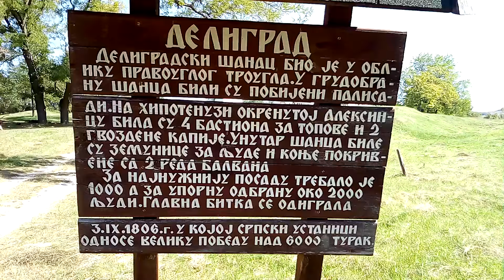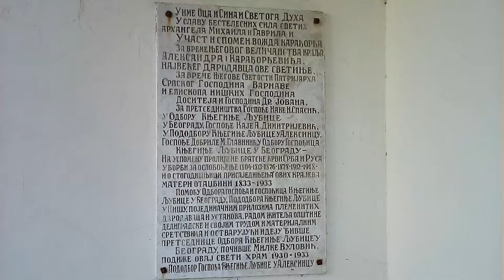Sts. Archangels Michael & Gabriel - Serbian Orthodox Church in Deligrad